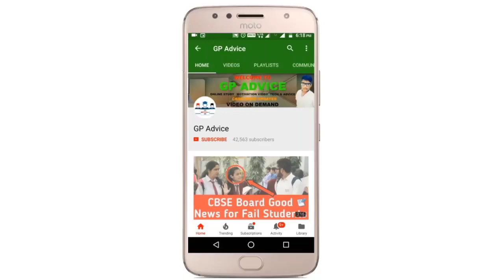CBSE RESULT WEBSITE खुल नहीं रही ? Result जल्द आ सकता है अब ?